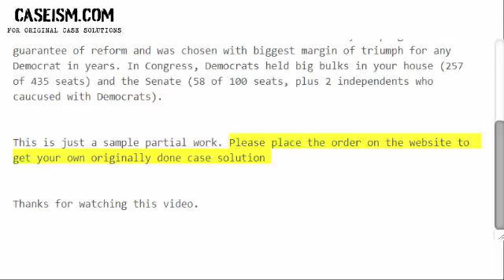Health Care Reform: 2009-2010 Case Solution & Analysis- Caseism.com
Get Your Health Care Reform: 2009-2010 Case Study Solution.